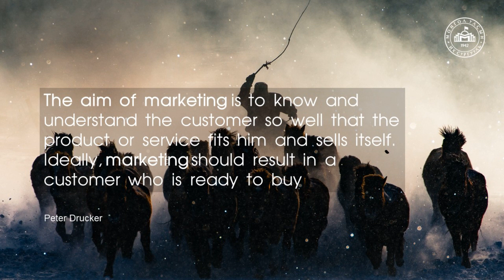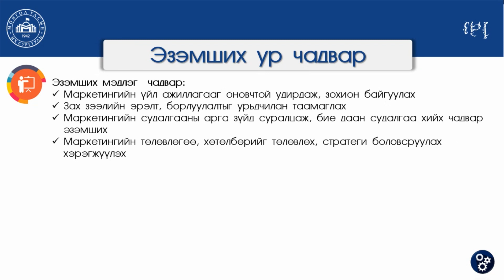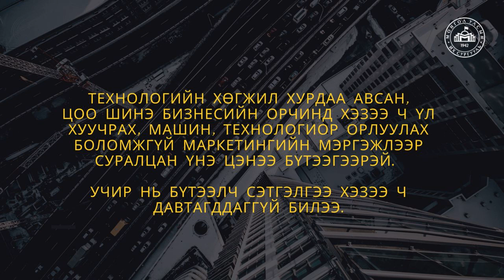Маркетингийн хөтөлбөр - МУИС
Мэргэжлээ сонгох гэж буй оюутнууддаа зориуллаа